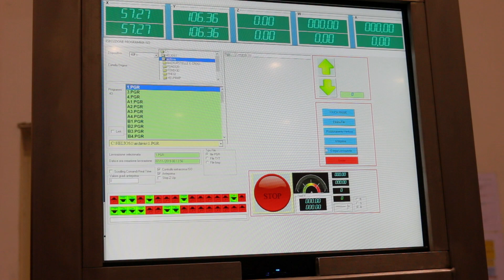Helios EVOLUTION_3-axis CNC router_Glass